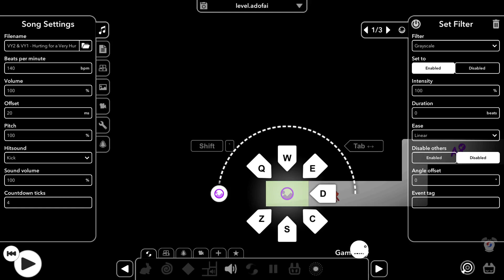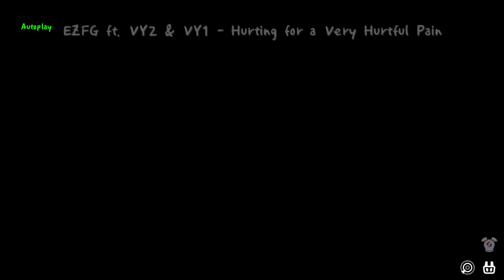[ADOFAI DLC Custom] Hurting for a Very Hurtful Pain [Seizure Warning]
Song: Hurting for a Very Hurtful Pain by EZFG

Download: EZFG is a declined artist on the adofai verified artist list.